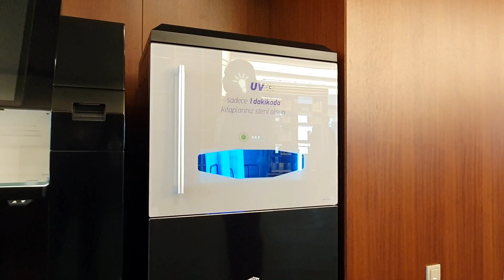Cumhurbaşkanlığı Millet Kütüphanesi Covid19 Tedbirleri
Cumhurbaşkanlığı Millet Kütüphanesi olarak tüm önlemlerimizi aldık, sizleri de çok özledik hepinizi bekliyoruz.